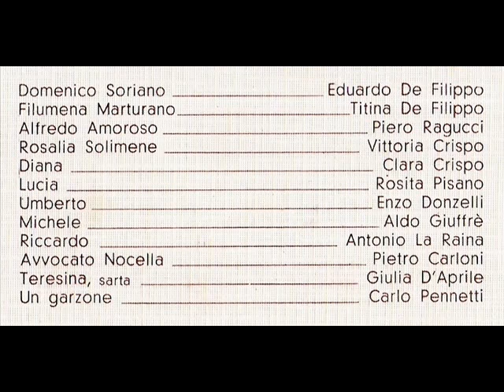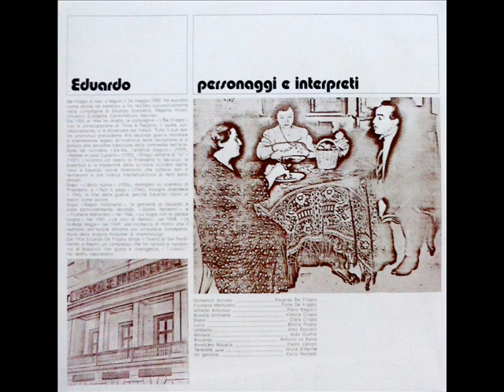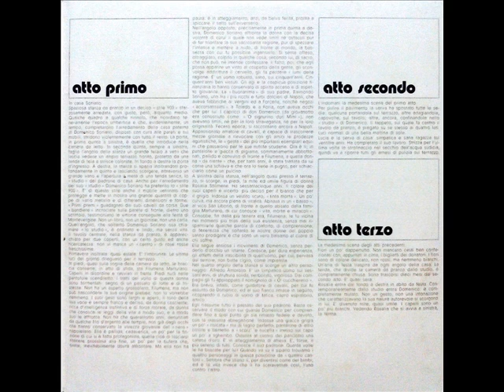Filumena Marturano (Versione discografica) - Compagnia del Teatro di Eduardo - Atto III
Filumena Marturano (E. De Filippo) (Versione discografica) - Compagnia del Teatro di Eduardo - Atto III
Dal 33 giri ''Filumena Marturano'' - Compagnia del Teatro di Eduardo
(Collezione Felice Alfarano)

Personaggi e interpreti:
Domenico Soriano_____________________________Edua­rdo De Filippo
Filumena Marturano______________________________T­itina De Filippo
Alfredo Amoroso_________________________________­__Piero Ragucci
Rosalia Solimene________________________________­__Vittoria Crispo
Diana___________________________________­____________Clara Crispo
Lucia___________________________________­___________Rosita Pisano
Umberto_________________________________­__________Enzo Donzelli
Michele_________________________________­____________Aldo Giuffrè
Riccardo________________________________­________Antonio La Raina
Avvocato Nocella_________________________________­__Pietro Carloni
Teresina, sarta___________________________________­__Giulia D'Aprile
Un garzone_________________________________­_______Carlo Pennetti